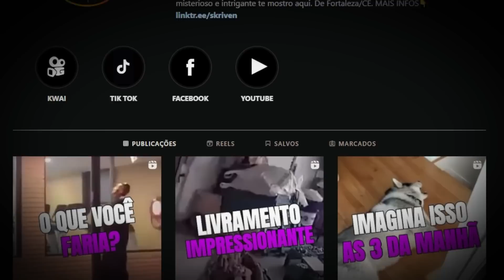O QUE FOI FILMADO NESSES 7 VÍDEOS SOBRENATURAIS VAI TE ASSOMBRAR